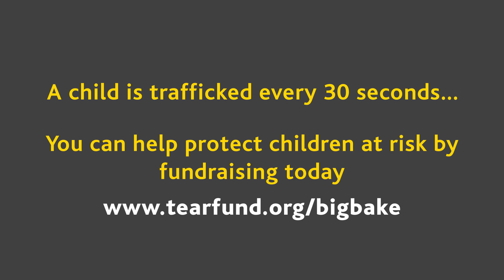Big Bake - Tom Herbert